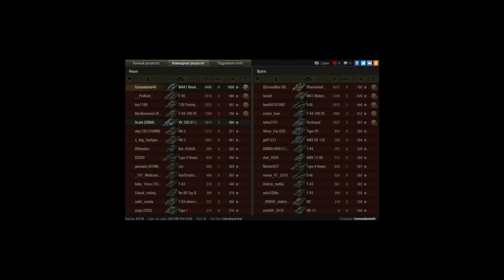Тупой настрел по лехам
6,5 dmg Revalorise